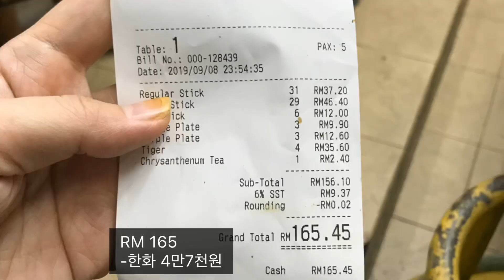Best Satay in Melaka/Malaysia 🇲🇾/말레이시아맛집/사태/马来西亚美食店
😋Crazy Tasty Singapore - Yummy food in Singapore and South-East Asia

☝️ 1N2D Food trip to Melaka, Malaysia 🇲🇾

👨‍🍳Place : Capitol Satay
🥘Menu : Satay in pot
💰Price : RM 1.2 ~2 per each stick /RM2-4.2 per plate

 🗺 Address :  41, Lorong Bukit Cina, Bandar Hilir, 75100 Melaka